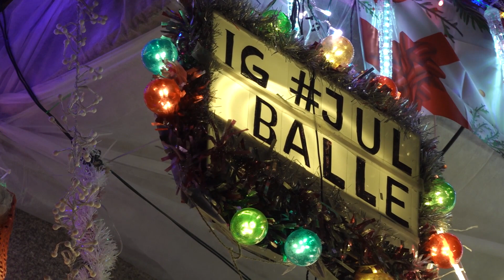"Julballen" i Stockholm är tänd • Patrik har Sveriges bäst pyntade balkong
Ett säkert jultecken har intagit Stockholm - Julballen på Fridhemsplan har blivit en tradition.  För Patrik Rudqvist och sambon Stiven Persson är det glädjen som de skapar som får de att fortsätta.